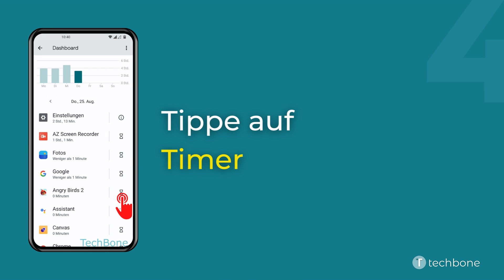App-Timer einstellen - OnePlus [Android 12 - OxygenOS 12]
Man kann die Nutzungszeit von einzelnen Apps begrenzen, indem ein App-Timer eingestellt wird. Hierbei kann ein individuelles Nutzungslimit festgelegt werden, wobei die App automatisch deaktiviert wird, nachdem die Zeit abgelaufen ist.

Hinweis: Der App-Timer wird um Mitternacht zurückgesetzt und die Zählung beginnt von vorne.

Wie man auf dem OnePlus-Smartphone unter Android 12 - OxygenOS 12 einen App-Timer einstellen kann, zeigen wir hier.

0:00 Intro
0:05 Öffne die Einstellungen
0:15 Tippe auf Digitales Wohlbefinden und elterliche Kontrollen
0:25 Tippe auf Dashboard
0:35 Tippe auf Timer
0:45 Lege einen App-Timer fest und tippe auf OK